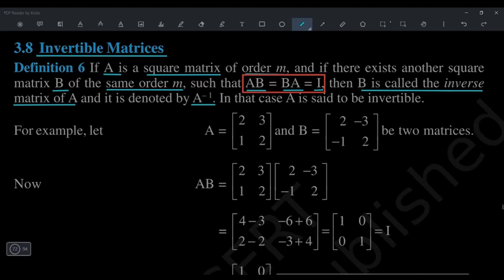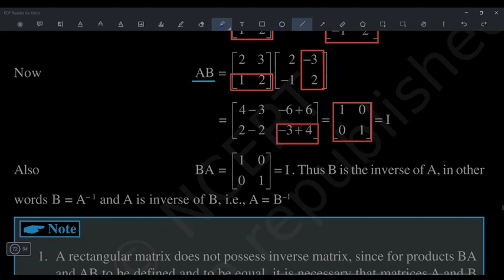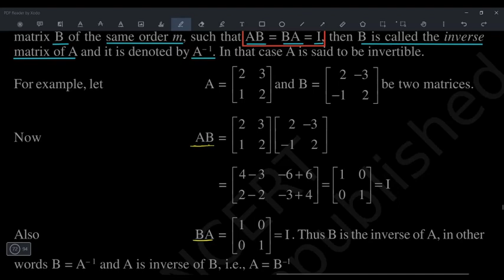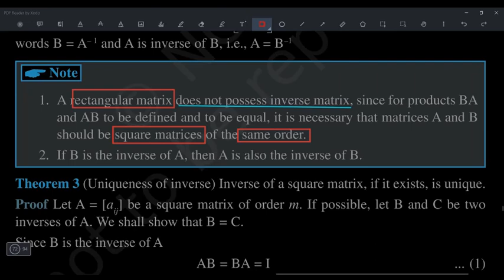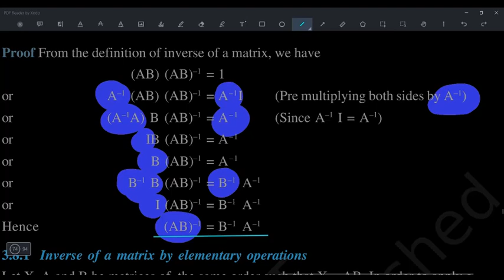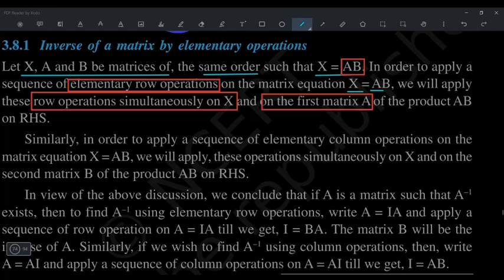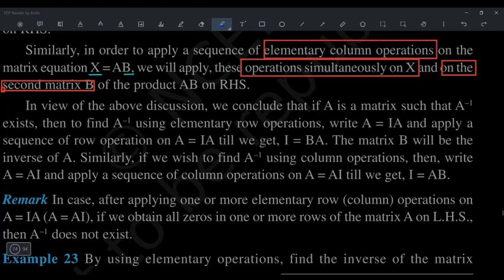॥ INVERTIBLE MATRICES Class 12॥ & ॥ Inverse of a Matrix॥ by (elementary operation)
//MATRICES//CLASS 12//MATHEMATICES//NCERT//